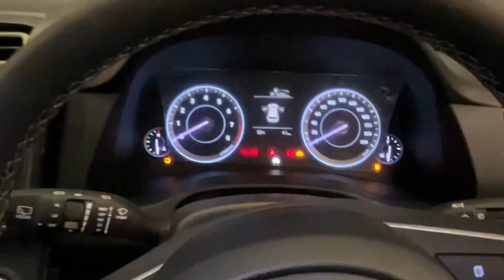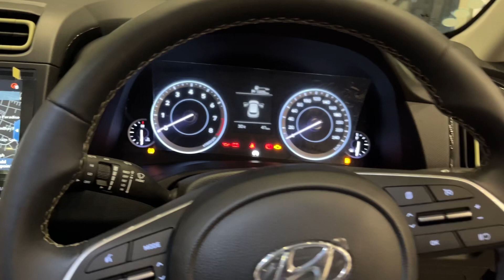Hyundai creta Adventure Edition Sx Review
Hello friends!
Today I am reviewing reviewing hyundai creta adventure edition sx variant.

Special thanks gallops hyundai vastral
vastral, ahmedabad

*Please ignore *